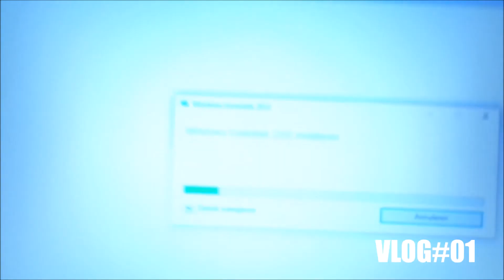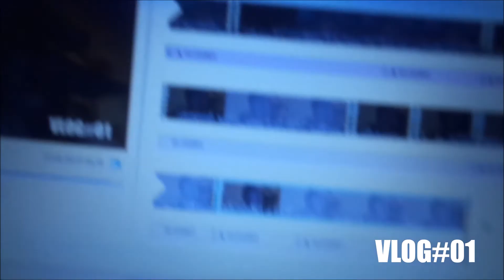Hee hoi ga je vloggen? VLOG #01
Hee mijn naam is Yassmina,
Ik ben vanaf vandaag begonnen met vloggen.
Ik ben nog hartstrikke nieuw dus hoop dat het goed komt.
Maar ja enjoy.